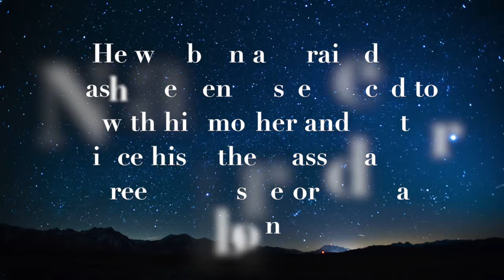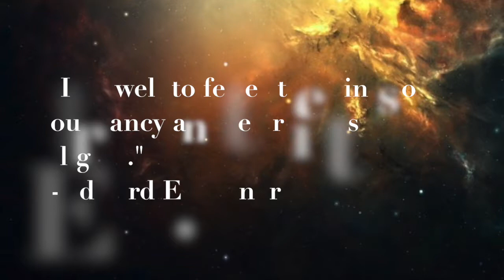Astronomy- Edward Emerson Barnard